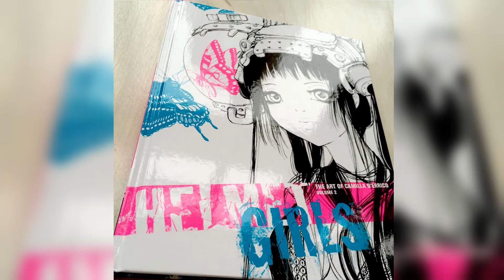Artist Camilla d'Errico Interview at NYCC 2018 - Fandom Spotlite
We spoke with artist Camilla d'Errico at New York Comic Con 2018 about her exciting new books! We delve into her inspiration for becoming an artist and the path that led her to be one of the premiere artists today!
If you like our stuff and want to show your support, buy us a coffee
for more fandom and cosplay information, a convention calendar, reviews and more!
Maeden spoke to Camilla on the floor on NYCC 2018, at a booth surrounded by fans of her work. She was promoting her new books, The Beehive and The Pop Manga Mermaids Coloring Book. Plus she spoke about some recent comic book projects that are sure to delight her fans.